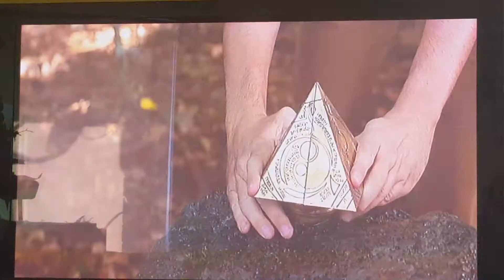Scooby Doo the Movie (2002) Protoplasms